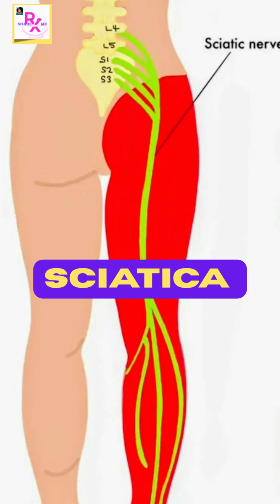What Is Sciatica? by Sophia E Morgan 💖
Are you experiencing pain that travels from your lower back down to your leg? You might be dealing with sciatica — a common condition caused by irritation or compression of the sciatic nerve.

In this video, we’ll explain:
✅ What sciatica is and how it affects your body
✅ Common causes like herniated discs and spinal issues
✅ Typical symptoms and warning signs to watch for
✅ Treatment options — from self-care and physical therapy to medical procedures
✅ When to see your doctor

Understanding sciatica is the first step toward finding relief. Watch now to learn how to manage pain and get back to living comfortably!